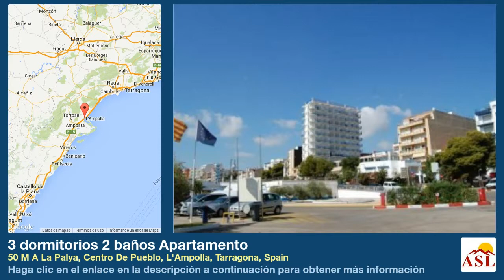3 dormitorios 2 baños Apartamento en 50 M A La Palya, Centro De Pueblo, L'Ampolla, Tarragona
Más información en Apartamento se Vende en 50 M A La Palya, Centro De Pueblo, L'Ampolla, Tarragona, Spain con 3 dormitorios, 2 baños

Apartamento de 78 m2 situado a solo dos minutos a pie del centro de L’Ampolla y 50 m a la playa. Compuesto de tres dormitorios, salón comedor, cocina independiente, cuarto de bañaza exterior con vista preciosa al mar y a las montañ acondicionado. Ascensor. Planta 6.